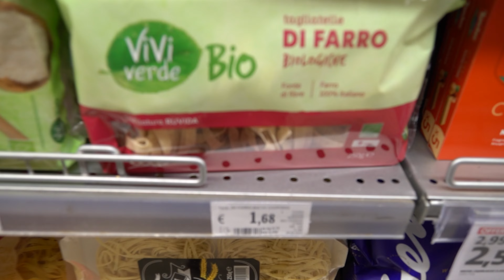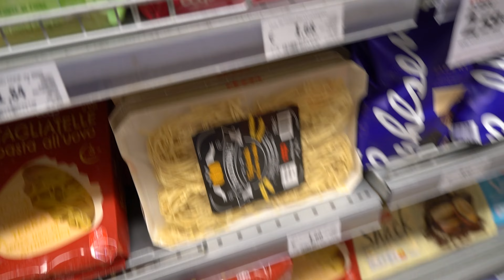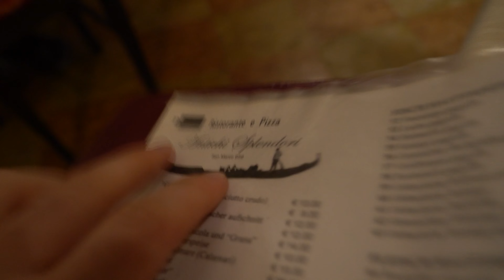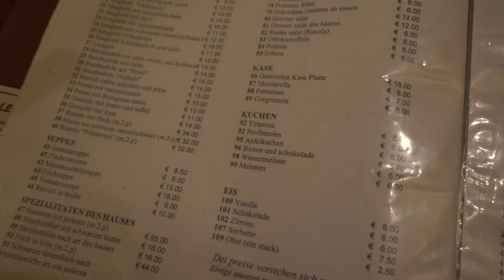So schmeckt Venedig | Die beste Pasta der Welt!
Hey Leute

Willkommen zu unserer aufregenden Foodtour durch die Kanäle von Venedig! In diesem Video entdecken wir die kulinarischen Geheimnisse dieser faszinierenden Stadt und nehmen dich mit auf eine unvergessliche Reise durch ihre Gassen und Restaurants. Doch die kontroverse Frage lautet: Ist Venedig wirklich das ultimative Paradies für Food-Liebhaber?

Begleite uns, während wir die authentischsten Gerichte probieren, von köstlichen Meeresfrüchten bis hin zu traditionellen venezianischen Delikatessen wie Cicchetti und Bigoli. Erfahre mehr über die einzigartige venezianische Küche und lass dich von den verführerischen Aromen und Geschmäckern dieser historischen Stadt verzaubern.

Tauche ein in die lebhafte Atmosphäre der Rialto-Marktstände und genieße die frischesten Zutaten, die Venedig zu bieten hat. Wir treffen passionierte lokale Köche und hören ihre Geschichten, während sie uns ihre Geheimrezepte preisgeben. Von den berühmten Trattorien bis hin zu den versteckten Juwelen der Stadt, lassen wir keine kulinarische Ecke unentdeckt.

Doch trotz des gastronomischen Himmels, dem Ruf von Venedig und den Köstlichkeiten, die uns auf dieser Reise erwarten, stellen wir uns die Frage: Gibt es auch Schattenseiten? Welche Herausforderungen und Kritikpunkte gibt es in Bezug auf die Gastronomieszene von Venedig? Diese kontroverse Frage beantworten wir am Ende des Videos und geben dir einen umfassenden Einblick in das komplexe kulinarische Erbe dieser einzigartigen Stadt.

Bist du bereit, Venedig mit uns zu erkunden und herauszufinden, ob es wirklich das ultimative Paradies für Food-Liebhaber ist?

Hier lernt ihr wie man mit einer Handykamera gute Videos produziert⤵️

Was du für eine Reise benötigst ⤵️